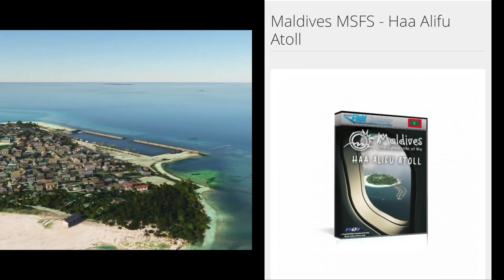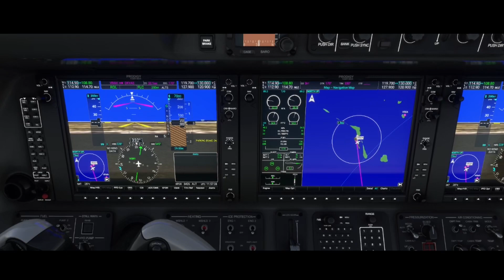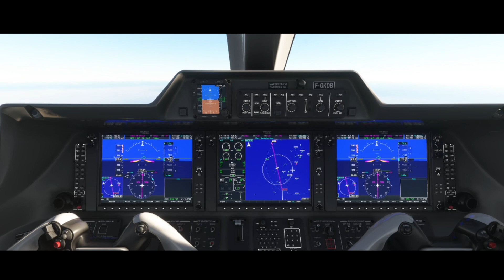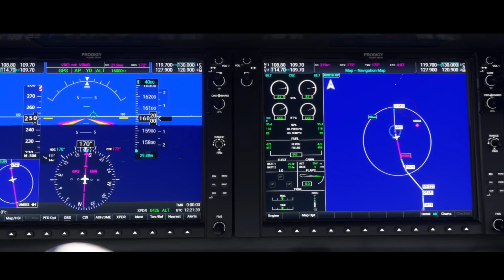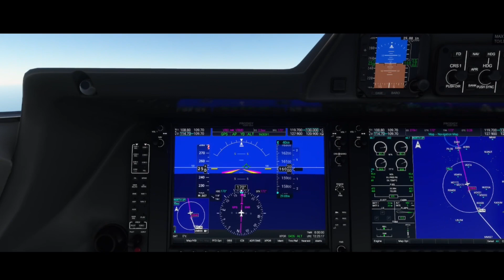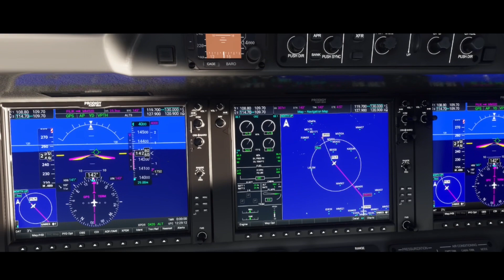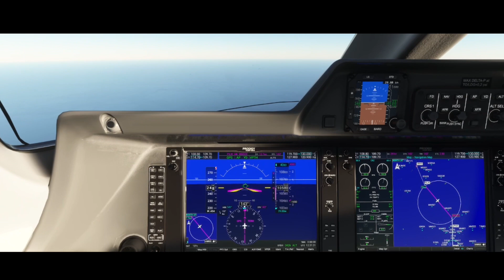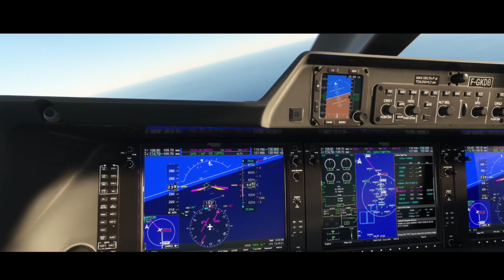VRAH VRMM Maldives 🇲🇻 Phenom 100 | MSFS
Freeware on